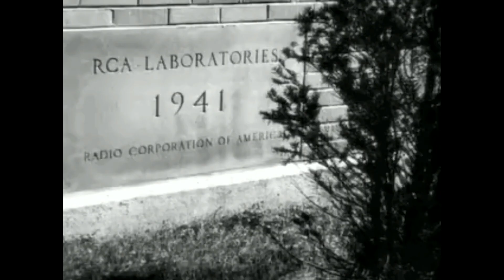Владимир Зворыкин (тайм код 1:14 и 1:38). Русский инженер в США, один из отцов телевидения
Фрагмент американского документального фильма 1942 года.